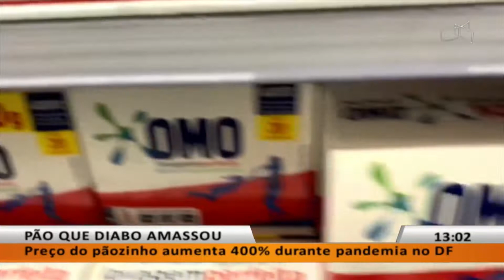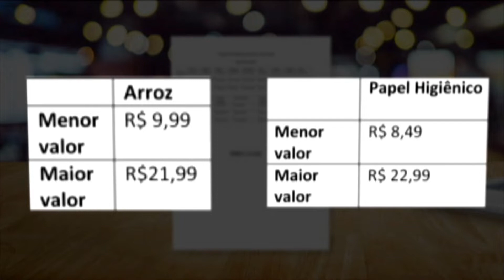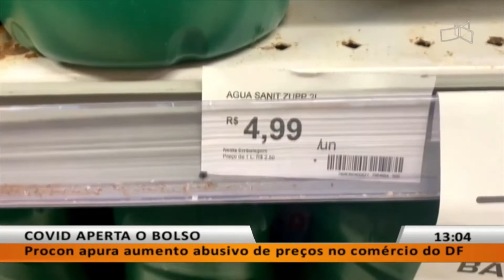JL - Preço do pãozinho aumenta 400% durante pandemia no DF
16/04 -  Preços disparam em mercados e padarias durante pandemia.